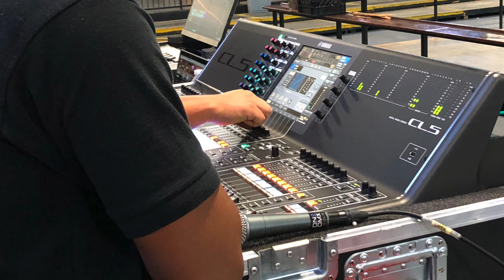GIRA LEGITIMO 2019 USA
REALIZADO POR JC ESTUDIOS
INF: 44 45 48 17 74
SOLO LOS MEJORES…